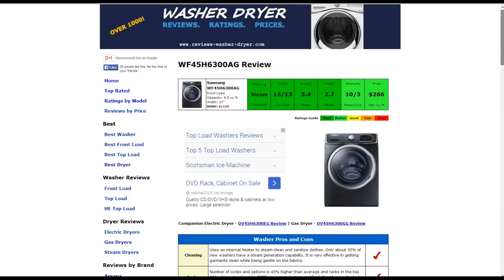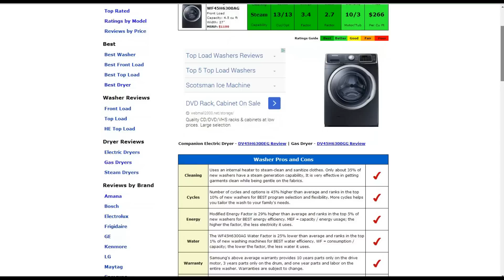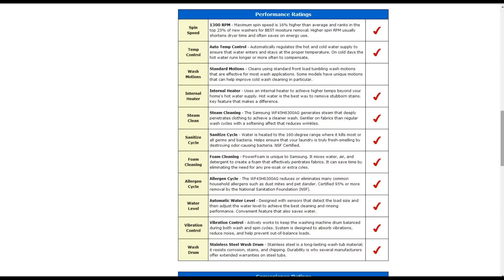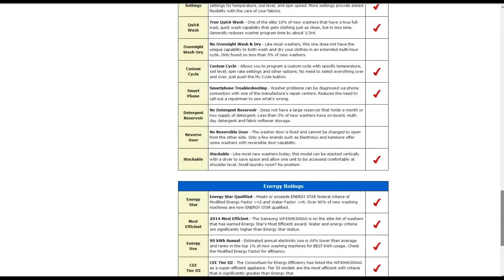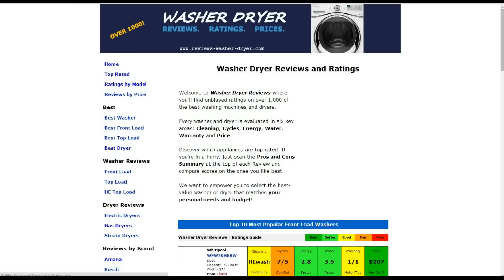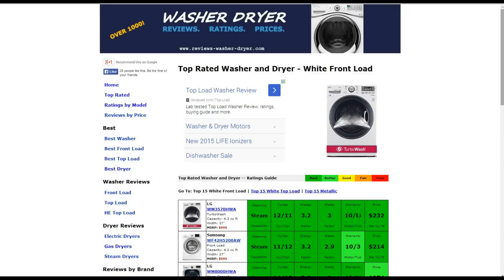Samsung WF45H6300AG Washer Review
Welcome to our washer and dryer reviews where you'll find unbiased ratings on over 1,000 of the best washing machines and dryers.